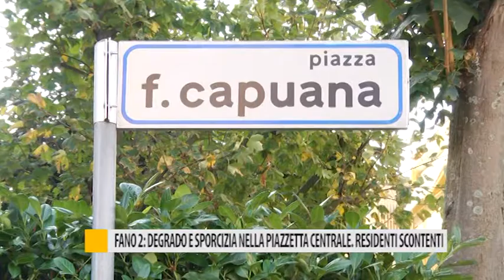Fano 2: degrado e sporcizia nella piazzetta centrale. Residenti scontenti